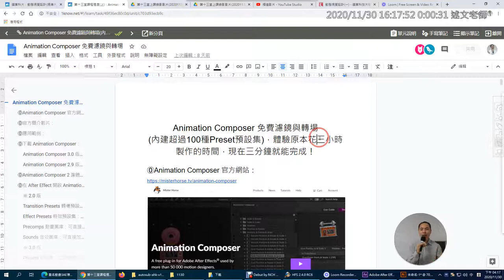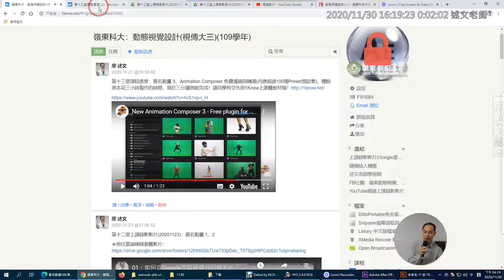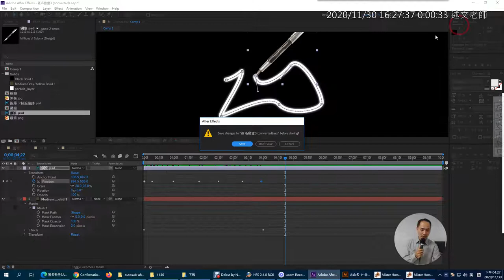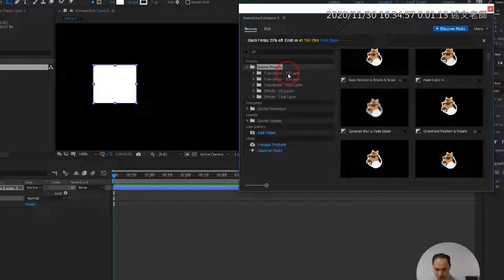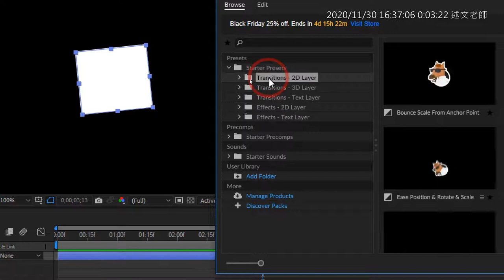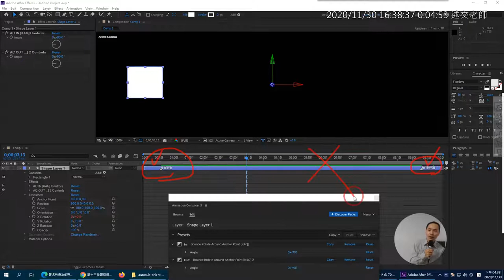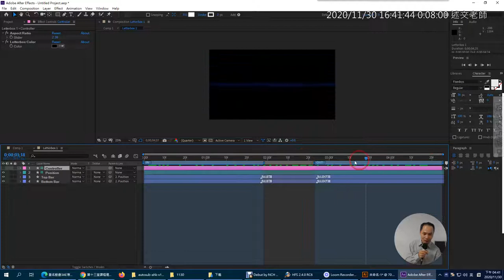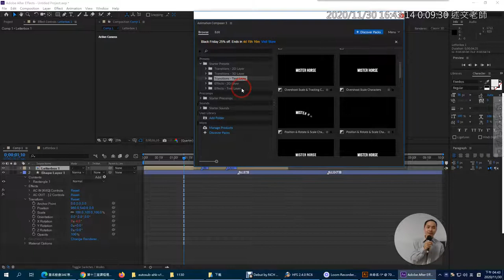05：Animation Composer 免費濾鏡與轉場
此影片為AE範例「Animation Composer 免費濾鏡與轉場」歷史教學影片